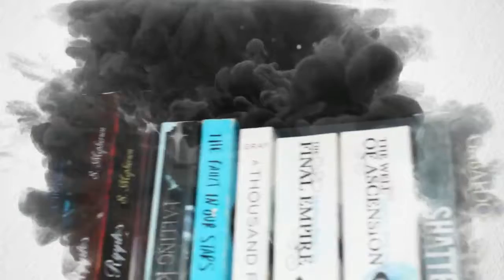The Scallywag Book Tag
Hi dreamers & make-believers,

In today's video I do The Scallywag Book Tag. It seemed appropriate since Ashes of Legends Book 2 will have pirates in it!!! *Excited Squeals*!!

If you would like a FREE copy of book 1 in my YA Fantasy series, go